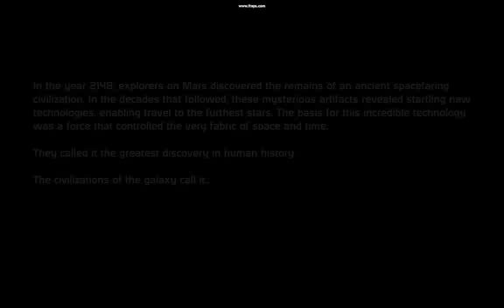When Shepard Gets Pissed Off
He Shoot Things...